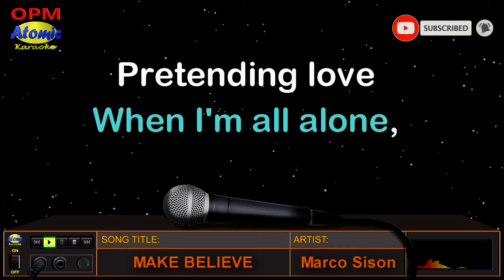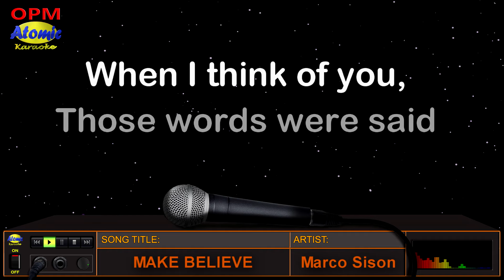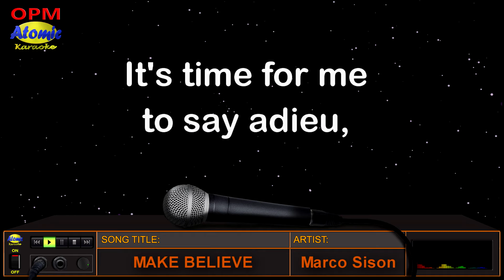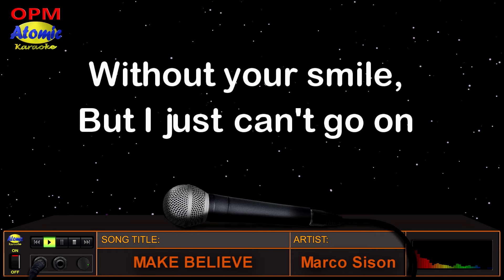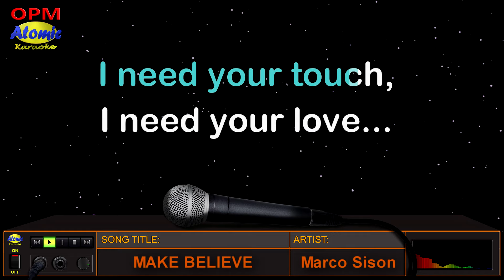MAKE BELIEVE - Marco Sison (HD Karaoke)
Ang awiting "Make Believe" ay isa sa mga pinasikat ng isa sa mga haligi ng OPM noong dekada 70 at 80, si idol Marco Sison, na isang sikat na balladeer,
actor at politician.  Siya rin ang nagpasikat ang "I'll face tomorrow" at "My love will see you through".

_______________DETAILS:__________________
Music artist: Marco Sison
Video created by: Atomic Karaoke
Layout and Design created by: Atomic Karaoke